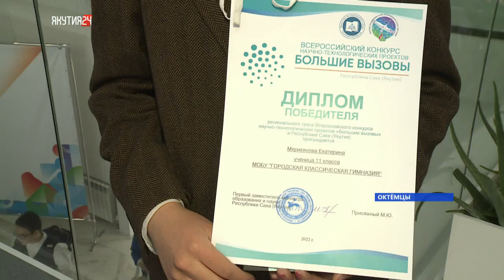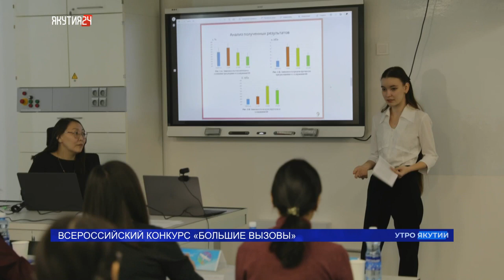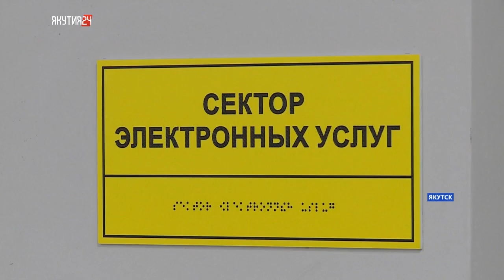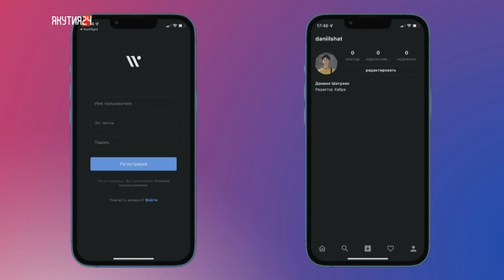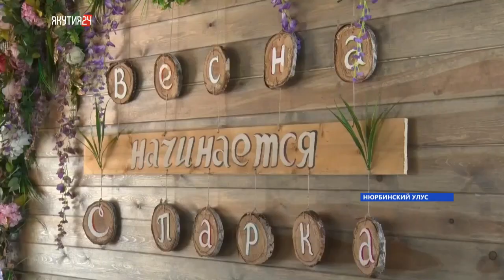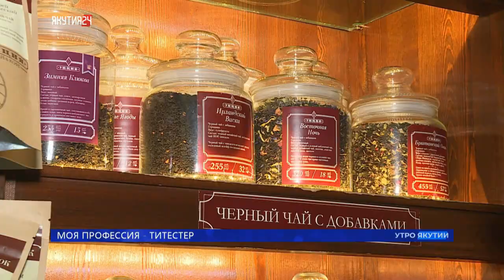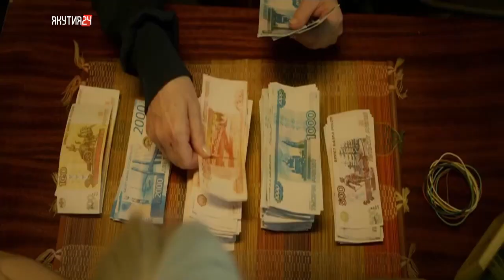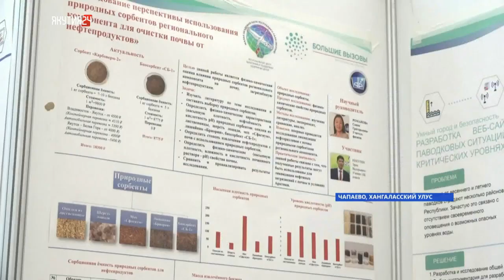«Утро Якутии»: Как стать волонтером серебряного возраста (31.03.22)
Добром можно делиться в любом возрасте. Это доказывают участники фестиваля добровольцев серебряного возраста, проходившего в Якутске под названием «Главное ребята, сердцем не стареть». О движении волонтеров рассказала участница фестиваля Альбина Булгатова.